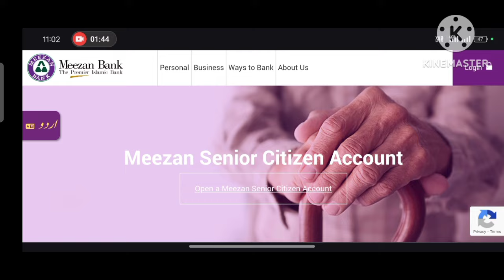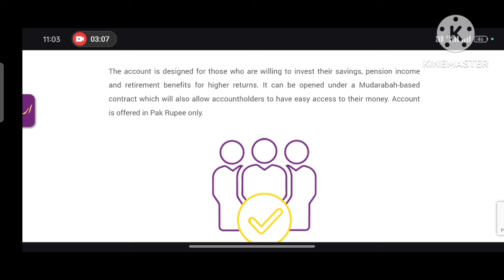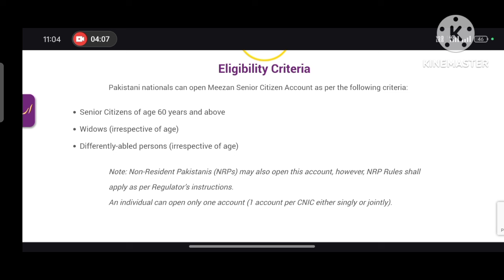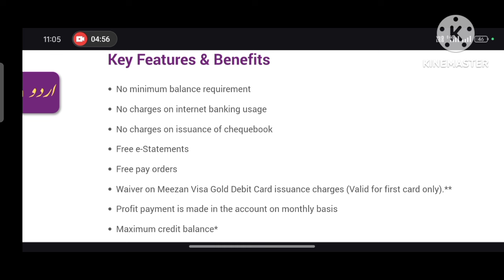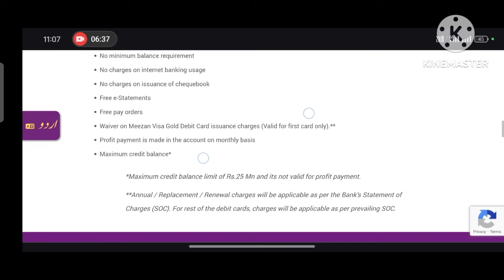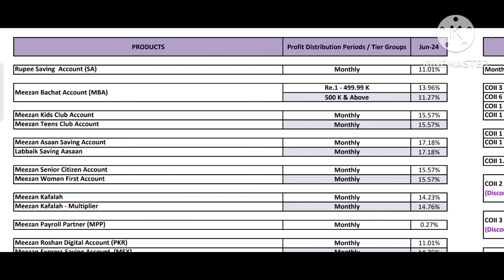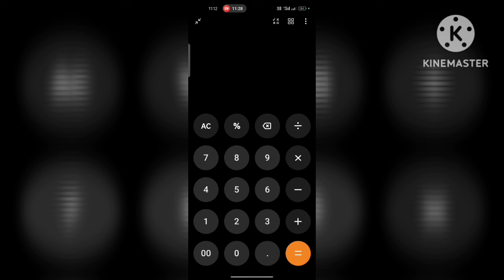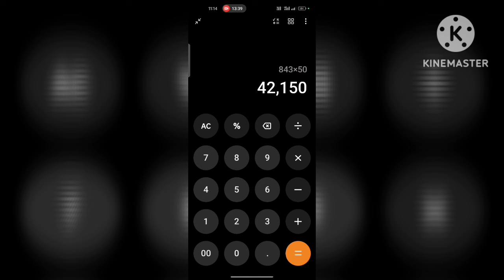Meezan Bank Senior Citizens Account | Latest Rates July 2024 | Profit Calculation | سود سے پاک منافع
New Rates of Meezan Bank Senior Citizens Account | 35% WHT | Profit Calculation | سینیئر سٹیزن کیلیئے سود سے پاک منافع

In this video I'll discuss about Meezan bank senior citizen saving account details, it's features, how to open this account, latest Profit rates as per 2024 rate sheet & profit calculation of any investment amount.

Time Stamps:

00:00  intro + topics
01:24  Meezan senior citizen ac detail
02:46  Eligibility Criteria
04:14  Key features
06:05  Ac opening documents
07:06  profit rates & calculation

Your quiries:
Non Filer New tax rates
meezan senior citizen account
meezan bank saving account
meezan saving account
Meezan bank saving account profit rates 2024
meezan bank senior citizen savings account profit rates 2024
best saving account for senior citizens